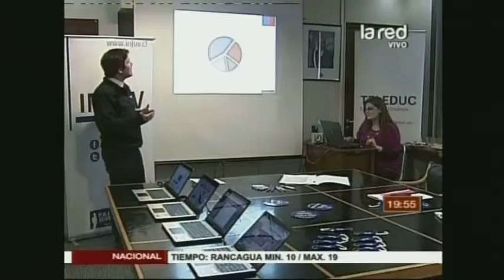Injuv lanza curso online para no endeudarse